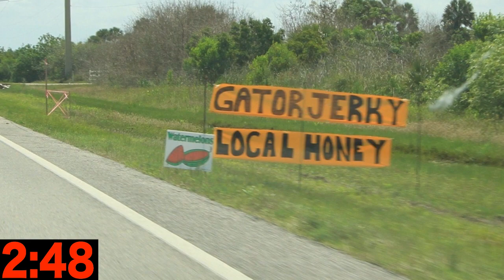Mickey Mouse and the INDY RACING LEAGUE! History of The WDW Speedway in Pi Minutes!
Back in the 90s Disney teamed up with the IRL (Indy Racing League) and built the Walt Disney Speedway on the edge of the Magic Kingdom Parking Lot. Weird, right?

History in Pi Minutes is a series where I look at some popular topics in Disney or Theme Park History and cover them in a bite size format.

Back in the 90s when Michael Eisner was in charge, a lot of Disney projects were motivated primarily by spite. Most famously, California Adventure being built around the idea of recreating famous sights from around the state to spite the rest of california for drawing tourists away from Disneyland.

Before that, a similar concept was applied to the East Coast.

Although there aren’t as many famous sights to replicate from Florida aside from swamp lands and the guy who sells Gator Jerky out of the back of his pick up truck on sunday afternoons under an overpass near Disney Springs.

Eisner did notice that out of state visitors were leaving the Disney bubble to see racing!

Afterall, the Daytona Speedway is one of the most famous tracks in the world!

And Disney wanted a piece of that action.

Fortunately, at this same time, someone else motivated by spite was working on a new project and needed partners.

The Indy Racing League, founded by Tony George, was created with the intention to make Indy Car Racing cheaper and more accessible compared to the well established C A R T. But some say it was really just about Tony not wanting to play by someone else’s rules.

He wasn’t just some random guy with a dream, Tony was the owner of the Indianapolis Motor Speedway, the home of the Indy 500. So, he had some weight behind him. But most of the big name talent was with CART.

So, Tony needed a new “Big Name”

A name like Mickey Mouse!

The first ever race for the Indy Racing League happened in 1996 at the new Walt Disney World Speedway.

This speedway was built on the edge of the Magic Kingdom Parking lot. A location that allowed them to save on infrastructure costs.

Another way to keep costs down was to just not build anything other than the road itself. The stands for audiences, garages for the racers, and even bathrooms were all temporary structures set up when needed and torn down when they weren’t.

In honor of the iconic Indianapolis Motor Speedway’s nickname, The Brick Yard, and the Walt Disney World Speedway’s rodent owner… The new course was unofficially dubbed the Mickyard.

For a while, the Speedway seemed to be a big success. And the location in Florida made it accessible year round compared to tracks up north which often closed for the winter.

But over time, the issues with the location and design began to become apparent.

Setting up and tearing down the temporary facilities became increasingly expensive and annoying. The demand for parking at the Magic Kingdom rose as crowds at the park grew, leading to more and more operational difficulties. And ultimately the demands of a growing racing league and the demands of a growing theme park were at odds with each other.

This came to a head in 2001 around disagreements over when to schedule the first race of the season to avoid being too early in the year or too close to the Super Bowl in Tampa.

The contracts were not renewed and this was the end of professional racing at Walt Disney World.

The IRL went on for many more successful years, but the split from CART hurt both leagues and caused interest in Indy racing in general to plummet thereby helping to facilitate the rise in stock car racing.

Something some say never would have happened if the Disney name, and by extension broadcasting rights on ABC, hadn’t helped legitimize the IRL.

So, the Walt Disney World Speedway arguably inadvertently lead to the NASCAR and stock car racing boom of the 2000s.

But what happened to the Speedway once the racing stopped? That’s a story for another time.

Want to learn more about the history and go in depth?

Midway to Main Street (the artist formerly known as Rob Plays) did an excellent video covering this topic!
The Walt Disney World Speedway and the Indy 200

Alt_Driver did an excellent write up on the History

This Video was made by Zach (AKA Pi the Disney Guy).